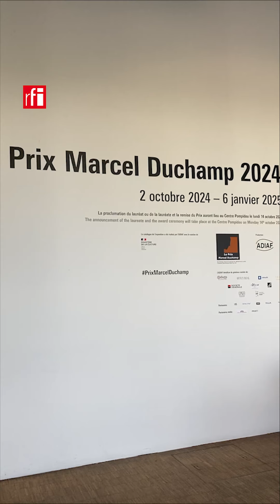Dupla brasileira é finalista na França do prestigioso prêmio Marcel Duchamp de arte contemporânea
A dupla brasileira Angela Detanico e Rafael Lain está entre os quatro finalistas da 24ª edição do prestigioso prêmio Marcel Duchamp de arte contemporânea. Essa é a primeira vez que brasileiros são selecionados para a mais importante recompensa de artes plásticas e visuais da França.